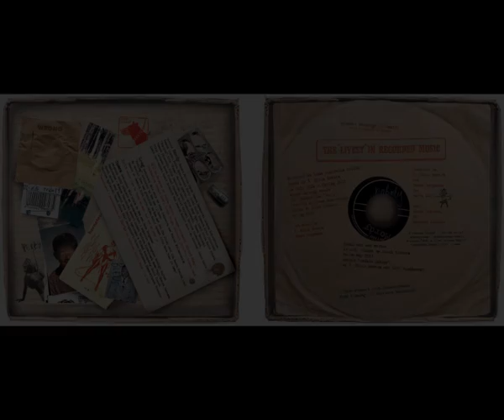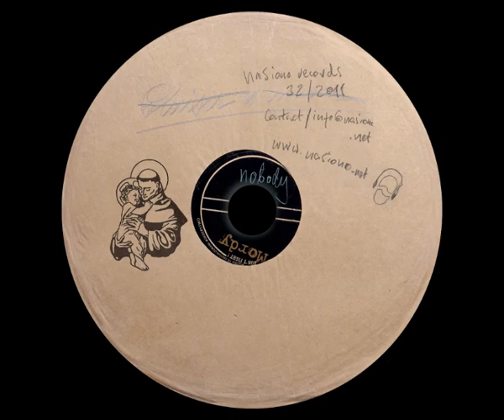Mordy 'Feeling'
from 'nobody' LP.

Lyrics:
This feeling has gotten us feeling
Like animals locked in cage
like Leonard Cohen has said
I misinterpret
Sex drive for love
Like leopards
without a bush

I'm gonna make love to you honey
I' gonna make love to you